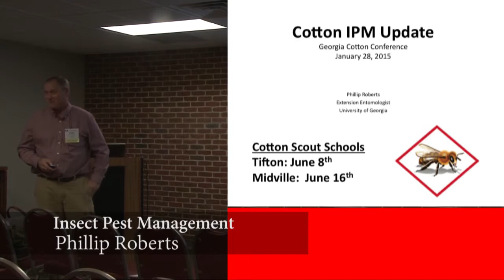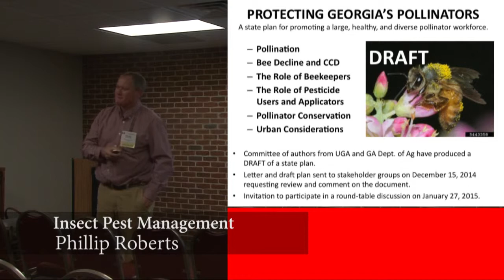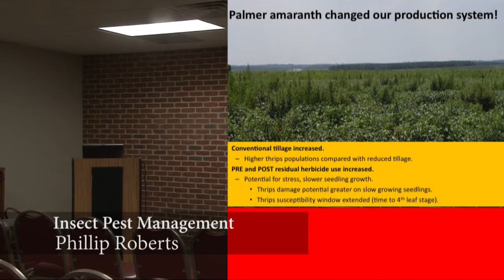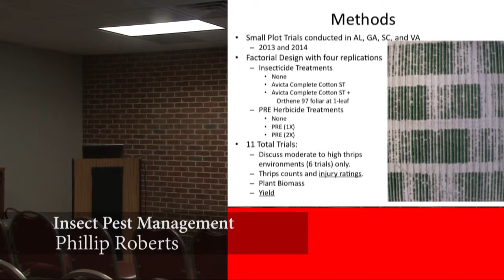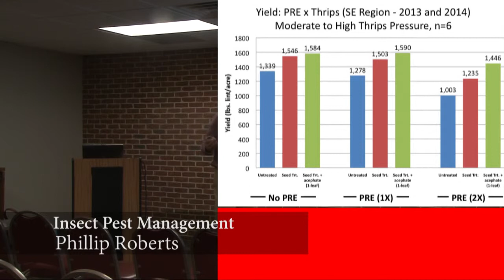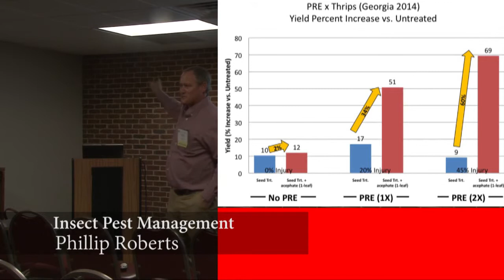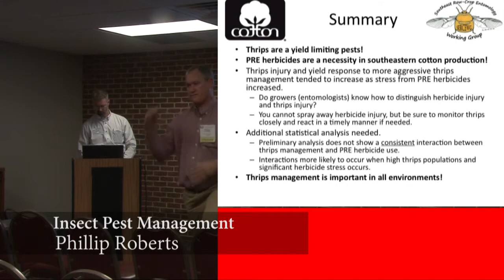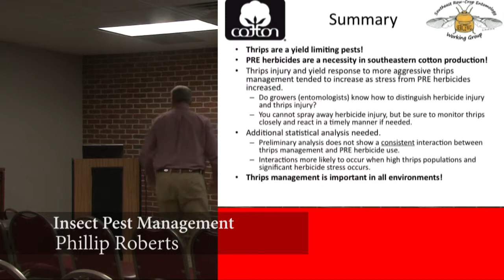Insect Pest Management Phillip Roberts